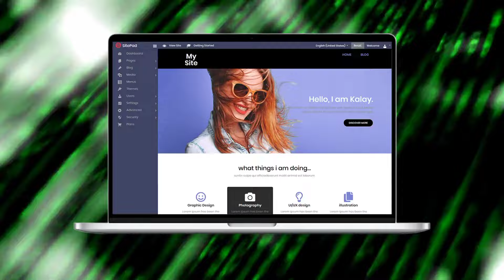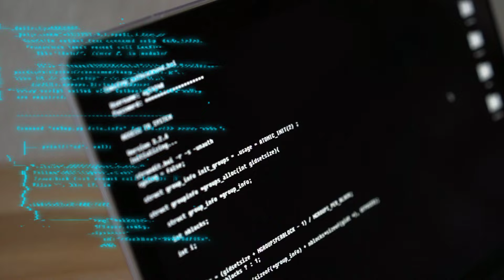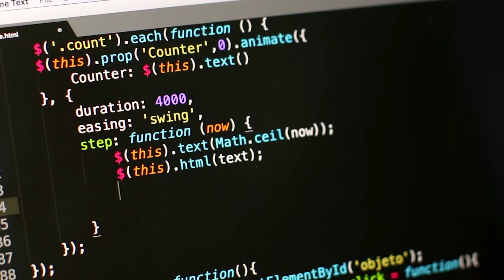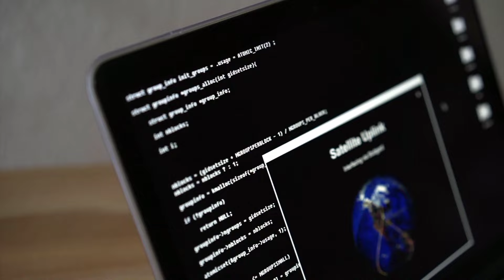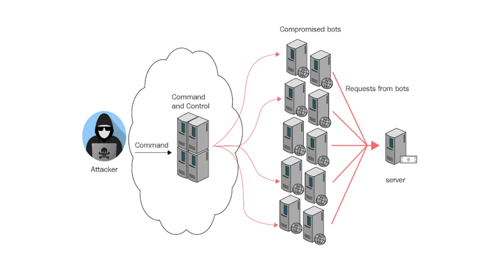Server aur website hack karne ke 5 tarike || 5 Ways to Hack Servers and Websites || website hacking